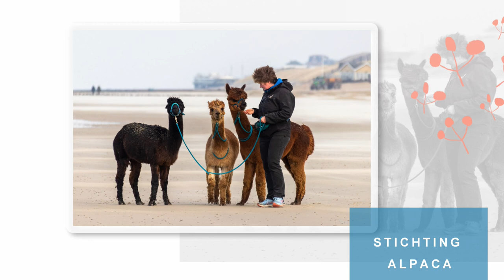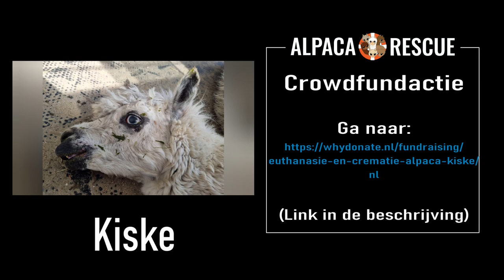Inzamelingsactie euthanasie en crematie alpaca Kiske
Als pijn leven lijden maakt...

Alpaca Kiske is afgelopen weekeinde samen met zijn maatje alpaca Willem binnen gekomen bij Stichting Alpaca Rescue Nederland. Kiske kon niet meer verder leven. Vergroeide nekwervels bezorgden hem zoveel pijn dat hij is ingeslapen. Zijn maatje Willem, met wie hij al 16 jaar samen leeft moet afscheid nemen van Kiske en zijn draai vinden in de kudde.

Voor de euthanasie en crematie van Kiske vragen wij extra ondersteuning.